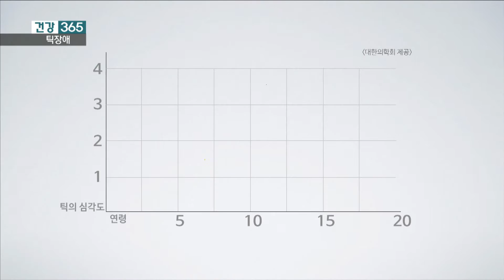[건강365] 틱장애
Q. 이럴 때 틱 장애 의심
A.틱장애는 운동틱과 음성틱의 두 현상이 잘 나타납니다. 운동틱은 처음에 눈을 찡그리거나 깜빡이는 현상을 잘 나타내고 입술을 쭉 내밀거나, 머리를 갑자기 흔들거나, 어깨를 들썩이기는 현상도 생깁니다.
초기 음성틱은 보통 목에서 킁킁거리는 소리와 가래 뱉는 소리를 내거나 무언가를 빠는 듯한 소리, 쉬 하는 소리, 침을 뱉는 듯한 소리를 내기도 합니다.

Q.틱 장애 저절로 낫는다?
A.틱장애는 뇌신경계의 과도한 긴장으로 인한 기능장애로 이해하고 있습니다. 그래서 뇌의 성장에 따라 뇌신경계의 기능이 조금씩 향상되면서 저절로 사라지기도 합니다. 하지만 뇌신경계의 긴장이 소실되지 않은 경우 증상이 좋아지는 듯하다가 다시 재발되는 경우도 많습니다. 그리고 몇몇의 경우 성인이 돼서도 틱장애가 사라지지 않고 투렛증후군으로 진행하는 경우도 있습니다.

Q.틱 장애, 무너진 '이것' 부터 해결?
A.틱장애를 해결하기 위해서는 뇌신경계의 과도한 긴장으로 인한 기능장애를 빨리 해소해주는 것이 좋습니다. 하지만 뇌신경계의 긴장은 목뼈 1,2번의 뒤틀림을 유발하는데 이렇게 유발된 목뼈 1,2번의 뒤틀림을 바로잡지 않으면 효과적으로 뇌신경계의 긴장을 완화시키기가 어렵습니다. 그래서 목뼈 1, 2번을 교정하는 것은 틱장애를 해결하기 위해서 필요한 치료방법입니다.

- 추동진 / 한의사
(나비솔한의원 대표원장 / 턱관절균형의학회 수석연구원, 동의대학교 한의학과 외래교수)